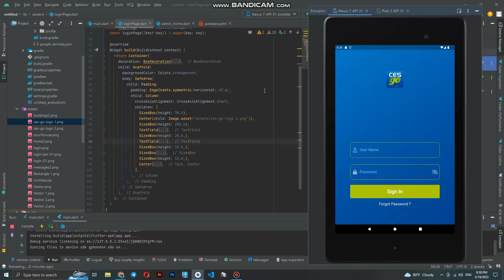cesgo responsive - Flutter